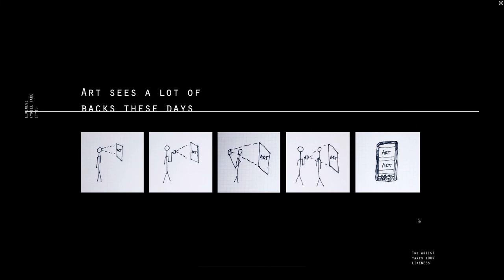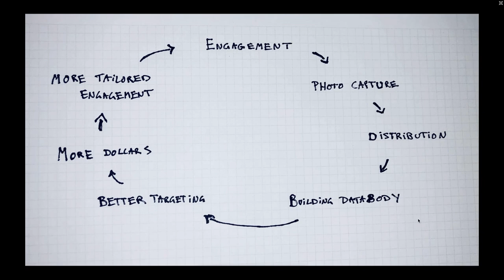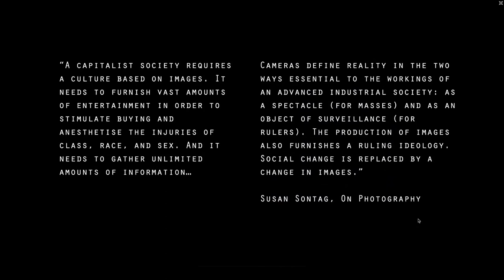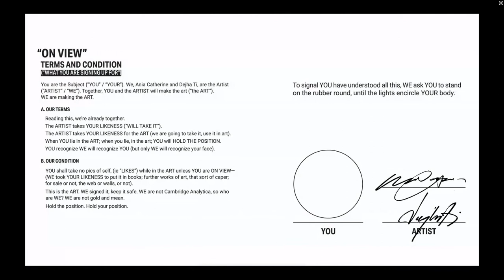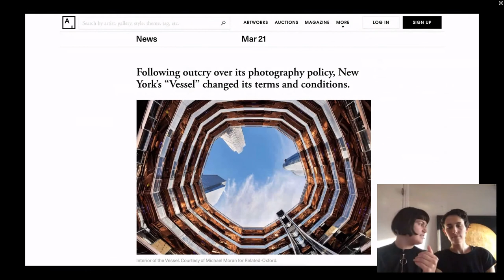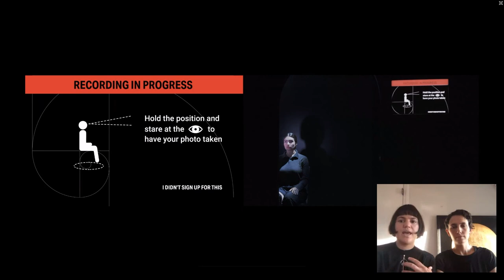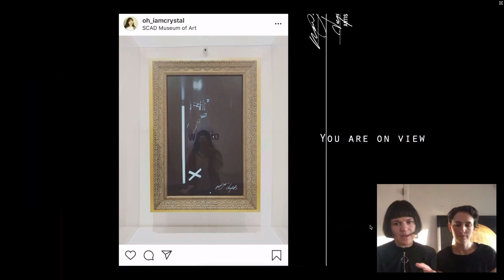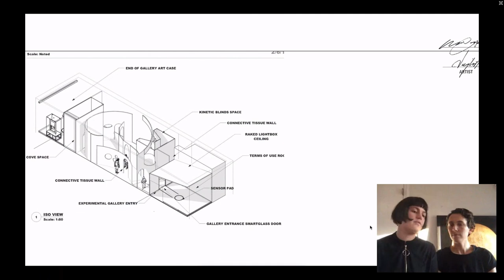On View: Art And Technology Towards New Digital Architectures by Dejha Ti and Ania Catherine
Experiential artists Dejha Ti and Ania Catherine discuss their work 'On View', a large scale interactive installation taking form in a hyperbole of how surveillance capitalism has impacted art engagement; the piece recently won the 2020 ADC Awards for Experiential Design (Digital Experiences + Responsive Environments). Following an overview of the conceptual background, the duo will dive into how they merged performance art, facial recognition, an immersive contract, selfie stages, environmental sensors, and a score by Amon Tobin to create an audience experience that sheds light on the real price of being 'on view' in our current digital landscape. Ti and Catherine will then host a discussion about how art and technology can be harnessed to strategically, creatively, and ethically rebuild a healthier digital future.